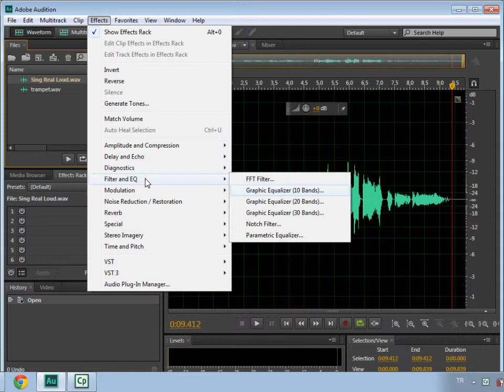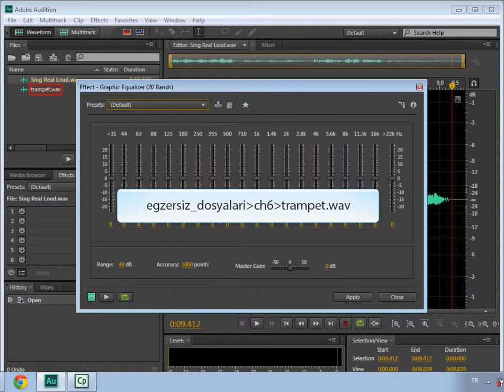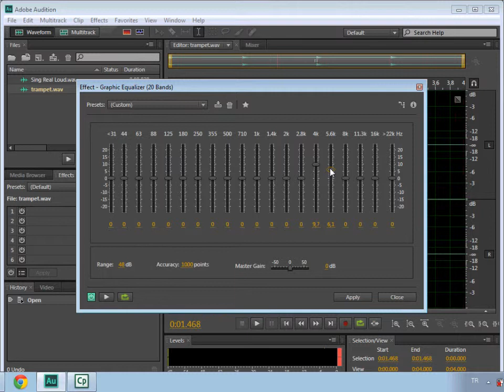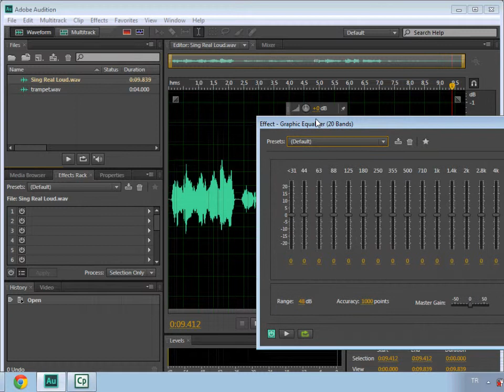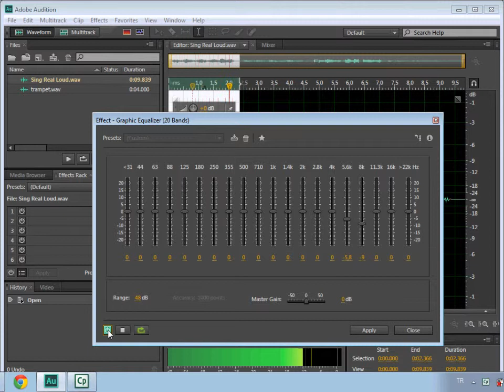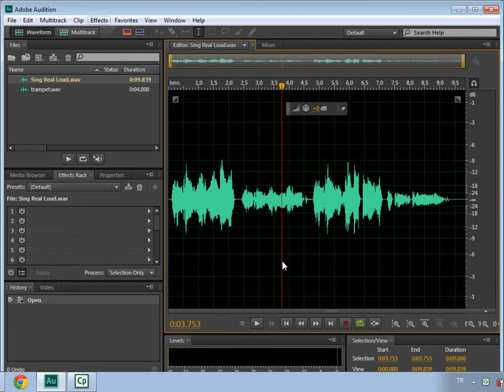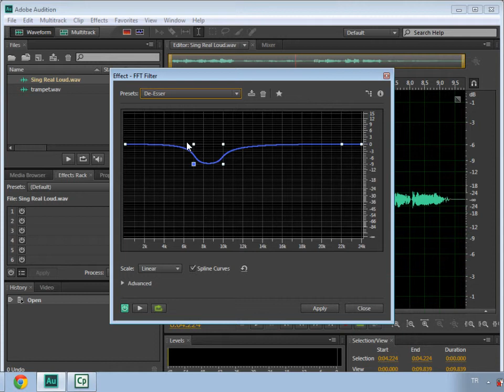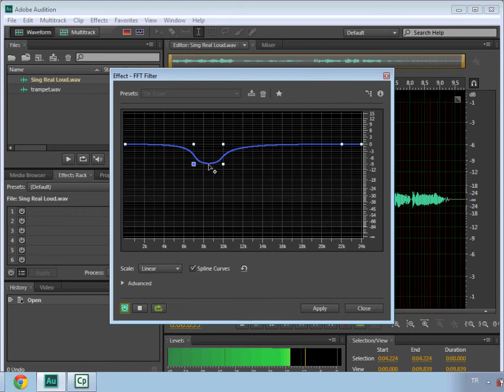7.4 Filtreler ve Ekolayzır Efektleri İle Çalışma